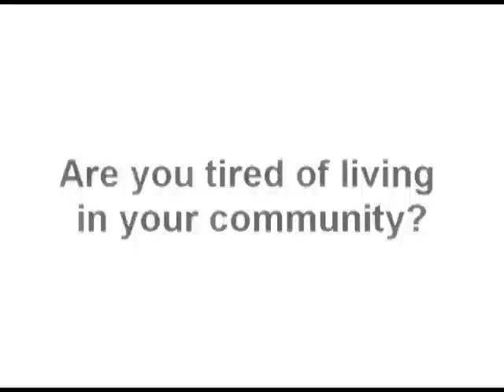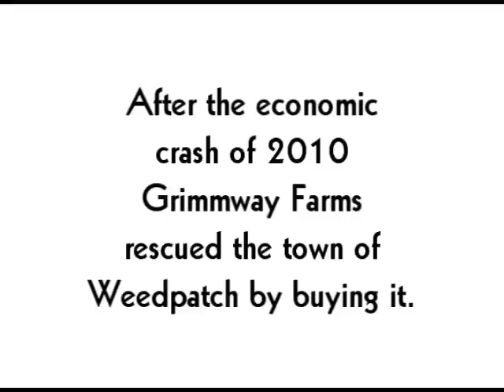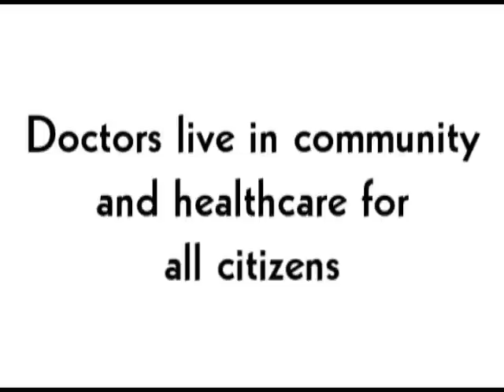Weedpatch City of Tomorrow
What would the town of Weedpatch be like in 40 years?